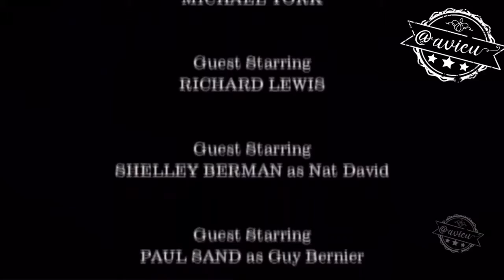AMLO siempre es la víctima, nunca el victimario (Policía Federal)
No se puede deslegitimar la protesta de la Policía Federal cuando AMLO reconoce que ha habido falta de información a los elementos 👮🏽‍♀️👮🏻‍♂️, pero siempre se puede hacer la víctima para desviar la atención